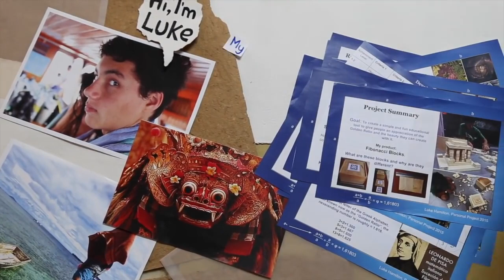* Fibonacci Blocks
Support the Fibonacci Blocks Indiegogo Campaign and get your own set to see and shape the world differently